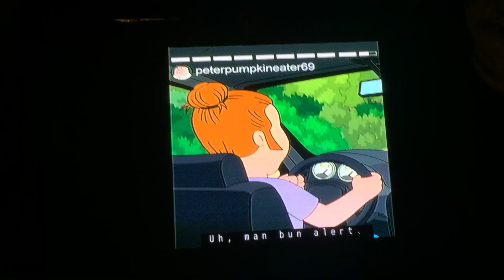Family guy Internet parody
Family guy season 17 making fun of Internet influencers.